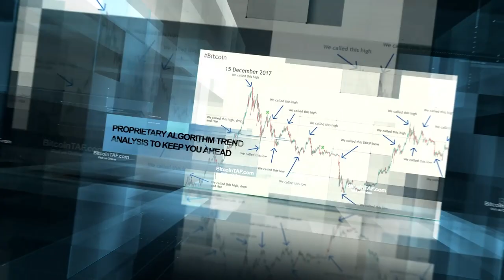Long-Term Trade Reports For Bitcoin & ALT Coins - Insider Info Before Market Moves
For those seeking a trading strategy that encompasses long, medium, and short-term trades, BitcoinTAF's top-notch LTT product is a superb option. Our exclusive algorithmic charts can assist you in keeping up with the market and making well-informed choices.